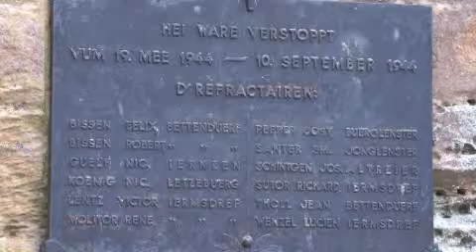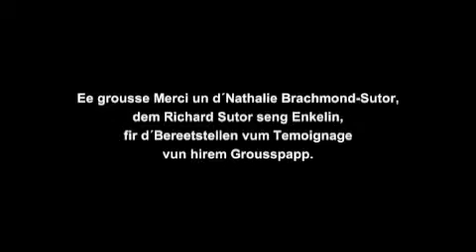Richard Sutor, Ermsdorf